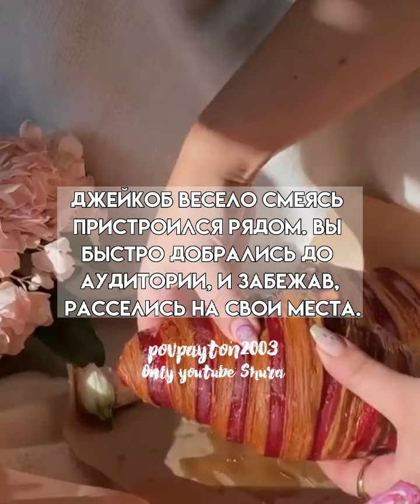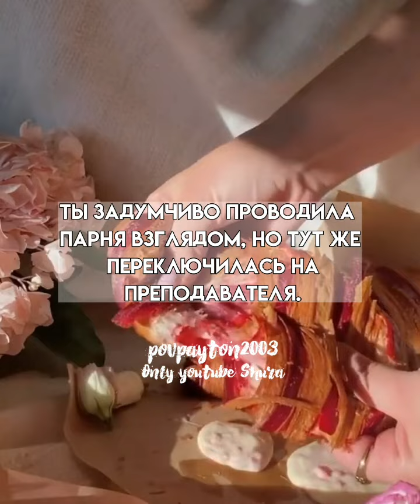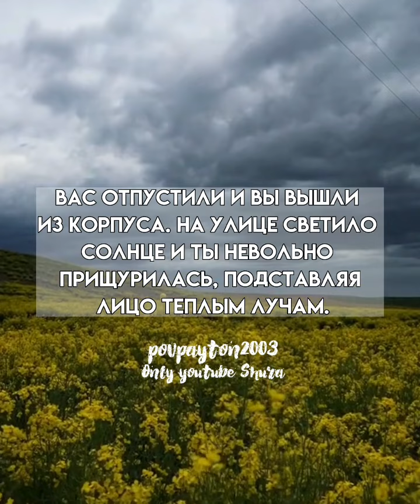Pov/35 серия/~Ты моя проблема~/POVPAYTON💗🐢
идея

пов